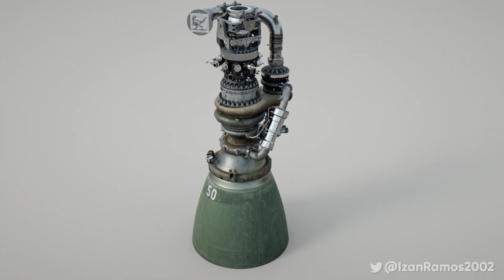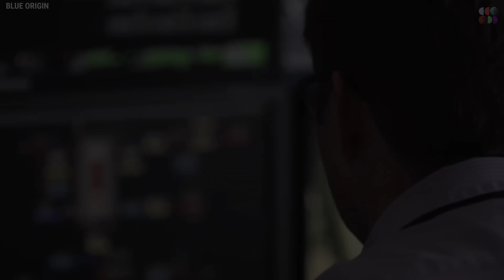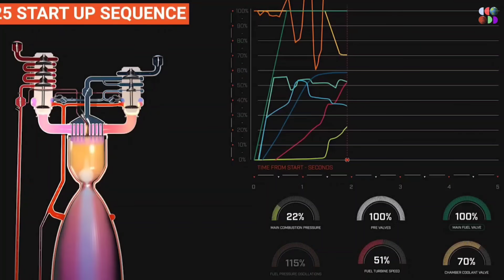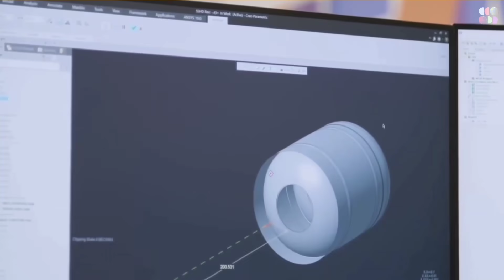FINALLY! SpaceX Build New Starship Raptor 3 Engine That Will Change Everything!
Everything You Need To Know About SpaceX New Starship Raptor 3 Engine!

Success is one of the possible outcomes, and I always thought about it when you started Endeavor. If you make Spacex a private aerospace company, success must be at least one of the possible outcomes, of a large-scale rocket launch. SpaceX provided the globe with a stunning spectacle during the recent Raptor 3 engine test. Test film displayed the engine's incredible strength and brilliant brilliance as it roared to life, leaving observers in awe of its might. It represents a great increase in performance and pushes the frontiers of what is achievable in space travel. There are about one hundred twenty five types of rocket engines produced in the world, but it's all crushed by the new Raptor 3 engine.

Spacex
NasaSpaceFlight
C-BASS PRODUCTION